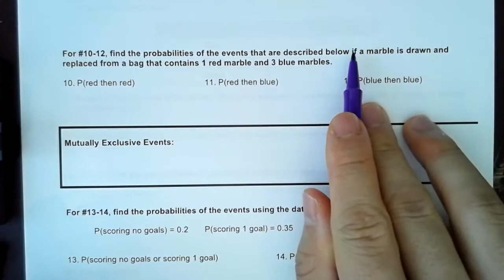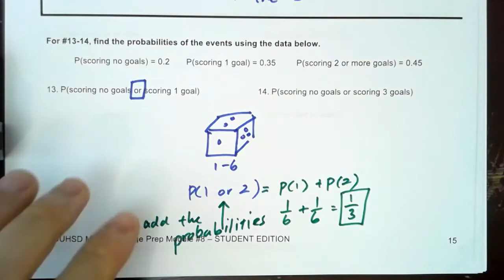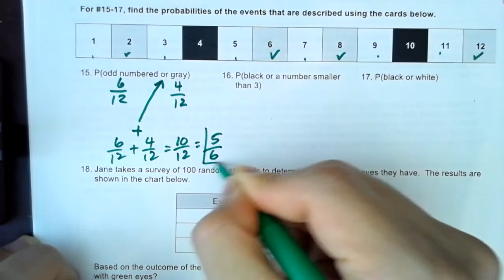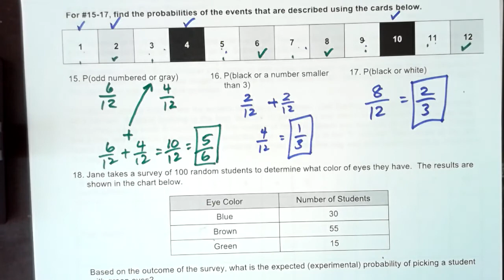Math A: 8.1A Lesson Video (Part 2)